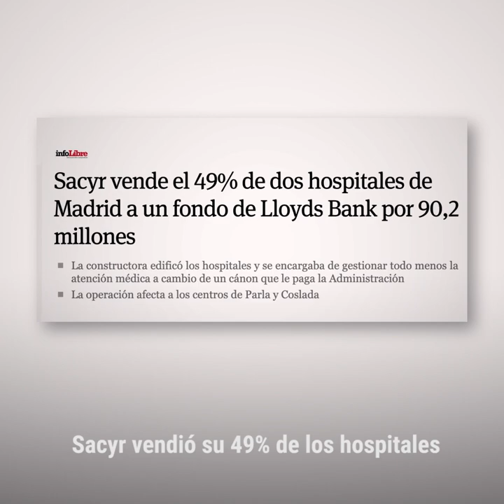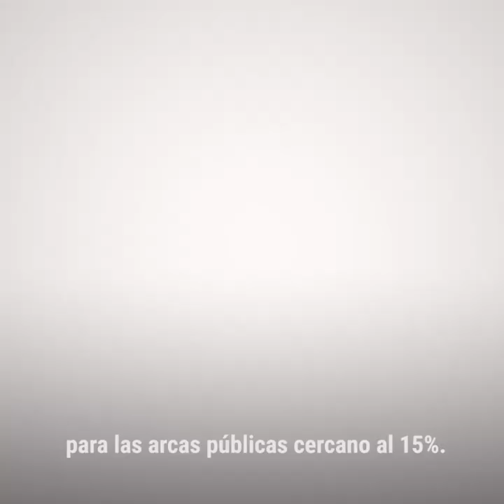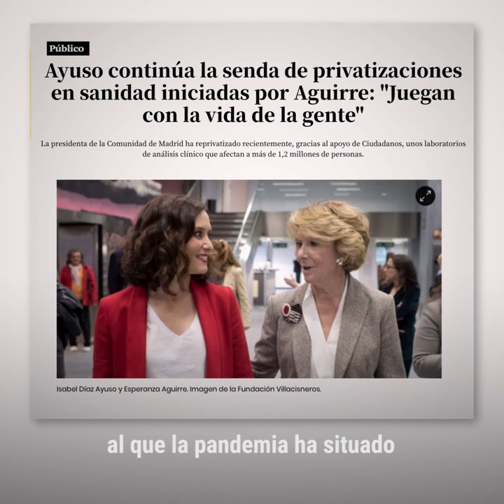¿Qué se esconde detrás del negocio de la sanidad privada madrileña? 🏥💸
Esto es lo que ocurre cuando la sanidad pública se convierte en un negocio para empresas y fondos buitre extranjeros.